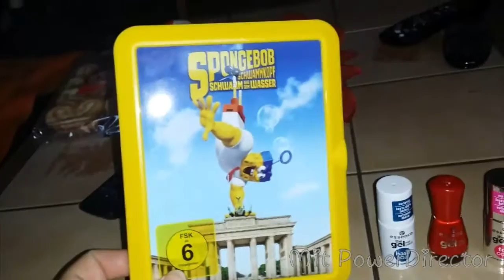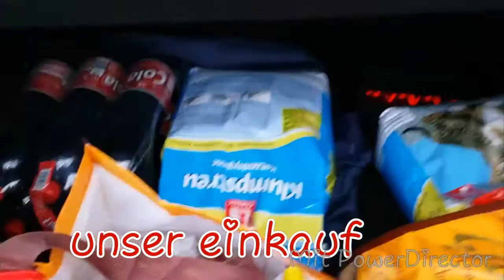Mein alltag und meine katzen..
Ich zeige von Alltag was wir immer so machen...wünsche euch viel Spaß ...